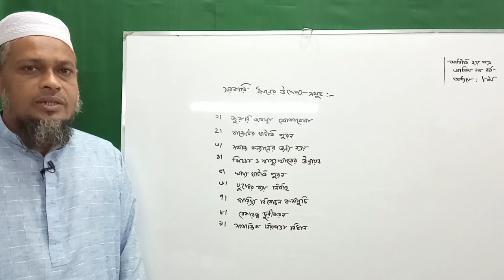সরকারি ঋণের উদ্দেশ্য সমূহ